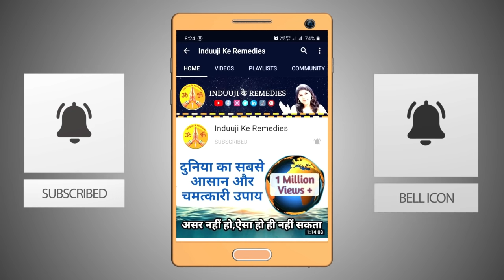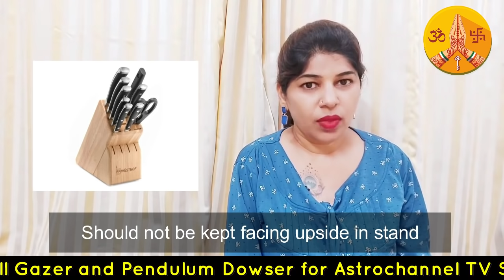Secret 🤔 Tawa और Cooker से अच्छा भाग्य पाये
अगर आपने जान लिया ये तरीका अपने रसोई घर में तवा, कढ़ाई और कुकर को कैसे रखे तोह आपकी किस्मत चमक उठेगी और घर में खुशहाली आएगी! तोह ज़रूर देखियेगा!

Indu Ahuja is an Astro Television Celebrity. Indu Ahuja has been Brand Ambassador for the show "Bhavishyaphal Sitaron Se Hal" and "AstroChannel".She has done shows on  IndiaTv, News24, Sahara, Zee Anmol, Zee Smile, Zee Khana Khazana, and 9X. She is Professionally trained in Crystal Ball Gazer and Pendulum Dowser,Vastu,Fengshui Expert, Tarot Card Reader and Numerologist.

Kitchen me kya kya hona chahiye,
kitchen me tawa kaise rakhe,
kitchen me cooker kaise rakhe,
kitchen me pan kaise rakhe,
kitchen me bartan kaise rakhe,
kitchen me kadhae kaise rakhe,
kitchen ke upay,
kitchen se chitti chuhe bhagane ka upay,
kitchen saaf karne ke totke,
Tava kaha rakhe vastu tips,